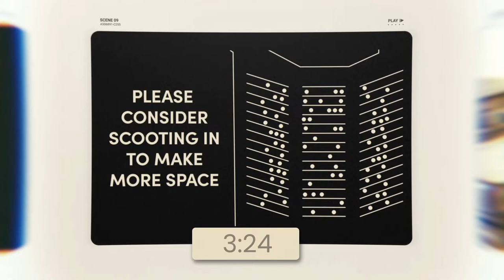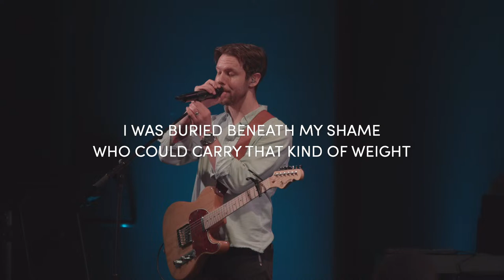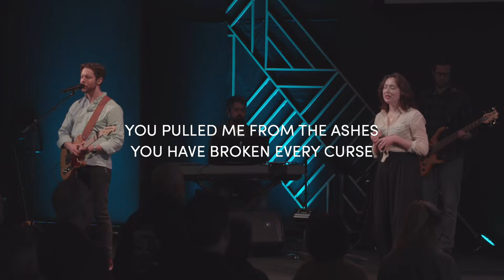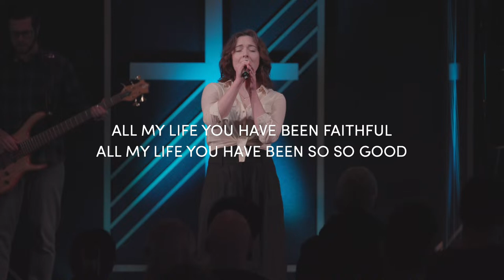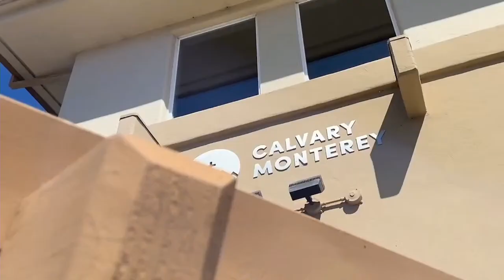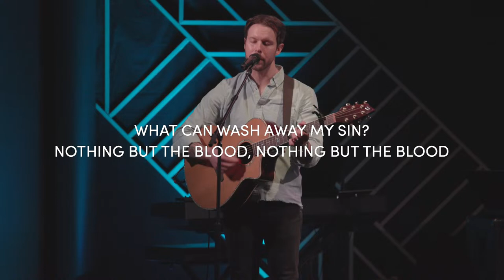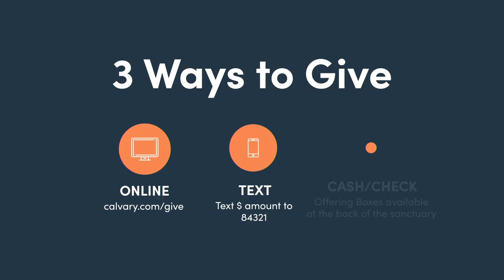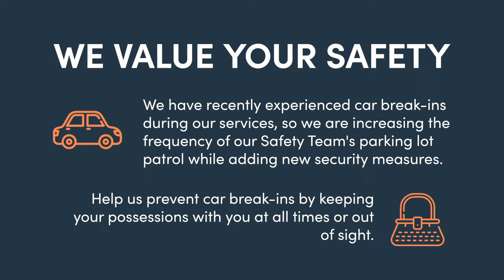Sunday Church Service at Calvary Monterey | Pastor Nate Holdridge | February 11th, 2024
You're invited to join us as we worship Jesus through worshipful music, Bible teaching, receiving communion, and giving to God!

Are you new to Calvary? We'd love to connect with you!

Chapters
0:00 Pre-Service & Countdown
5:57 Worship
29:34 Gratitude & Prayer
30:17 Announcements
34:58 Teaching
1:13:48 Communion & Closing Worship